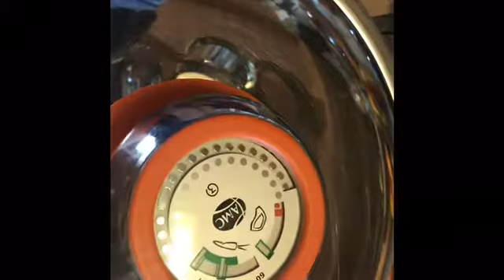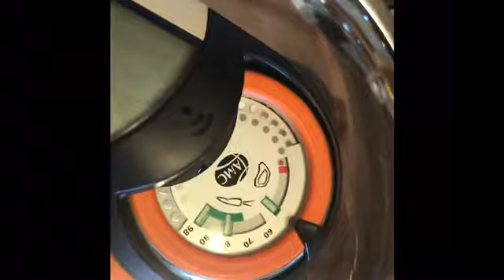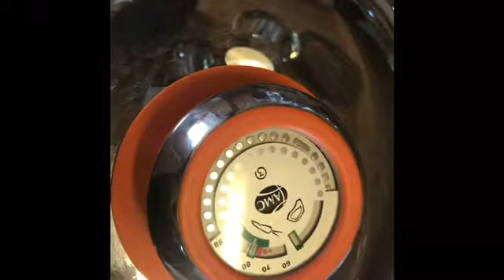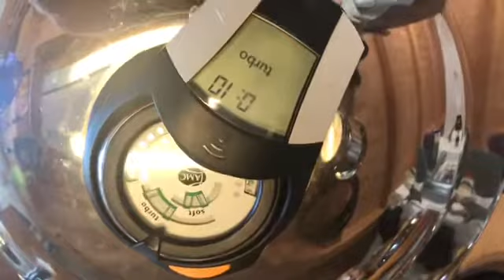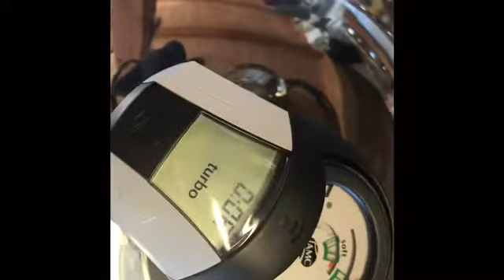AMC mit Luggi Chili con Carne „ Der Topfologe“